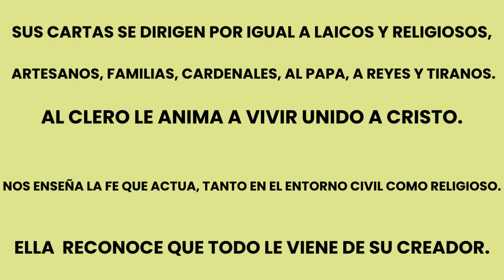SANTA CATALINA HOY